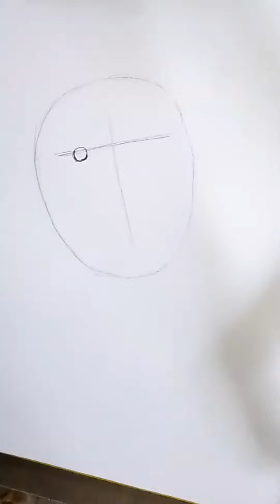beautiful girl drawing video| Simple drawing video| kids can drawing easily